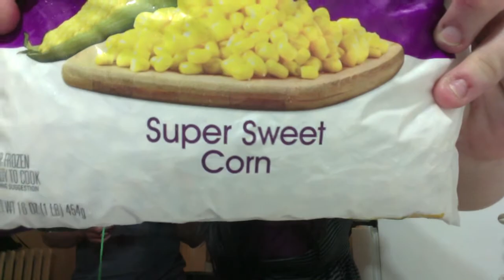Unprepared #1: Corn & Bacon Chowder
Steph, Sean and Aaron attempt to make their first chowder from the help of Laura's recipe book and Richard's instructions!